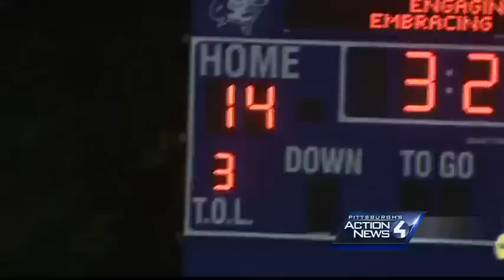Operation Football: East Allegheny at Seton-La Salle